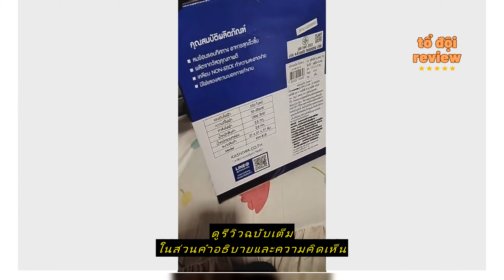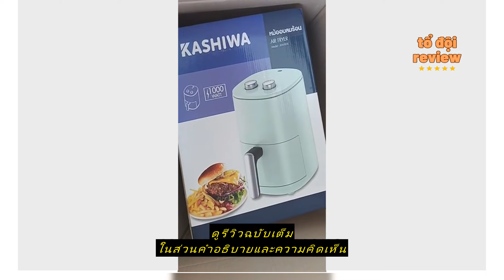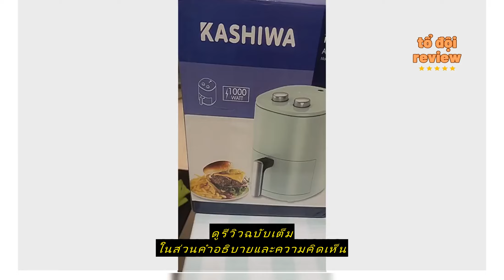Review [โค้ด 3BAUHA450 ลด10%]KASHIWA หม้อทอดไร้น้ำมัน หม้อทอดไฟฟ้า ขนาด 3 ลิตร รุ่น KW-818 Air Frye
ซื้อราคาที่ถูกที่สุดบน Shopee ที่นี่

Kashiwa

[โค้ด 3BAUHA450 ลด10%]KASHIWA หม้อทอดไร้น้ำมัน หม้อทอดไฟฟ้า ขนาด 3 ลิตร รุ่น KW-818 Air Fryer